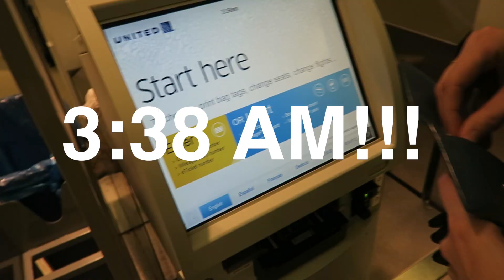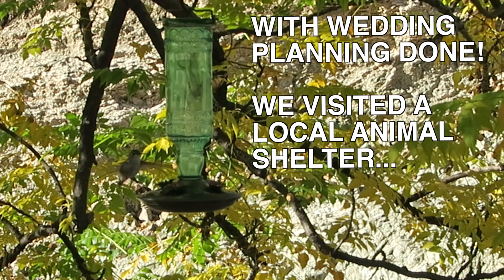Tucson Arizona Wedding Planning, Hiking in the Desert and Jumping Cactuses (Cacti?)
Wedding Planning, Hiking in the Desert and Jumping Cactuses (Cacti)

Reagan and I traveled to Tucson, Arizona to plan our wedding in the desert (April 8, 2016) and also spend time with her family over Thanksgiving.

We visited two of the hotels where we have a wedding block: Wyndham Grand Westward Look and the The Westin La Paloma.  We also visited the wedding venue: Tohonu Chul Botanical Garden!

Reagan and Mindy also got their mom a cat from the animal shelter.

Reagan explains to us what a jumping cactus is and why we should avoid them.

THIS IS PART 1 OF 4 OF OUR GREAT 2015 TRIP TO ARIZONA, MEXICO AND CUBA.

Tucson Arizona by Ray Emmett

Suddenly by Otis McDonald